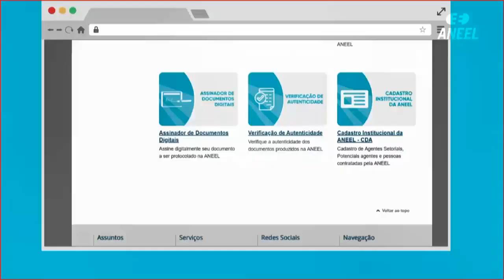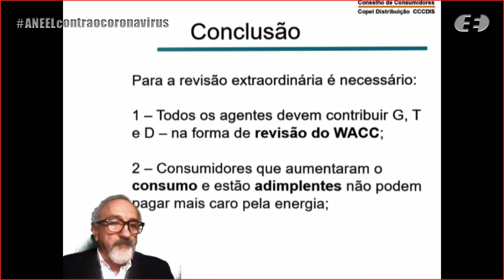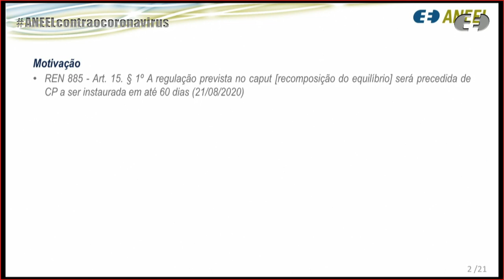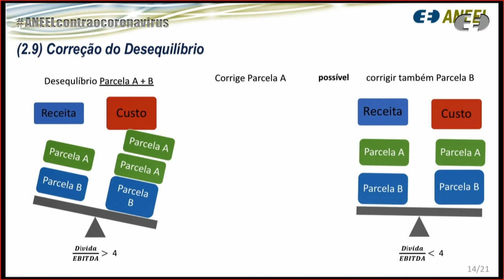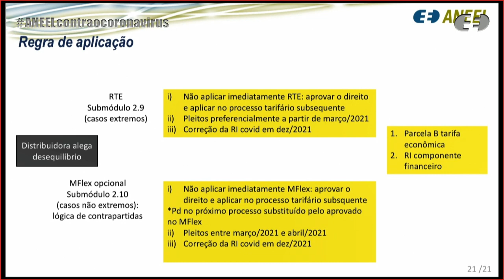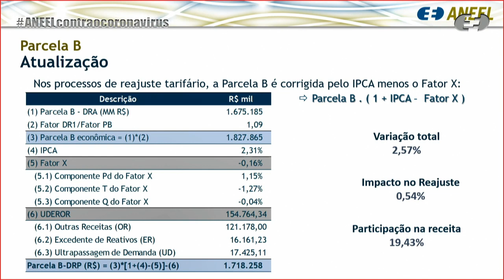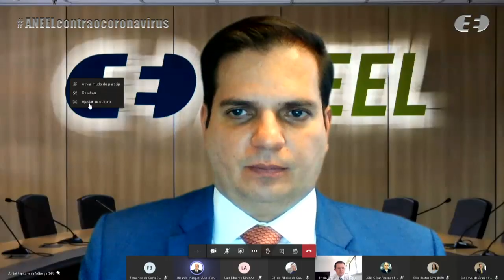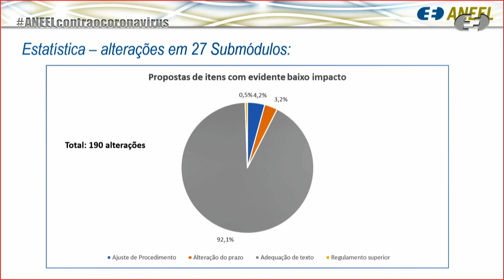30ª Reunião Pública Ordinária ANEEL – 18/08/2020 – Parte 1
A 30ª Reunião Pública Ordinária da Diretoria da ANEEL em 2020 foi realizada, de forma virtual, no dia 18/8/2020. A pauta da reunião foi composta de 47 itens, sendo que os itens 11 a 47 foram deliberados em bloco. Os itens 2, 3, 6, 7, 16, 17 e 44 foram retirados de pauta. A pauta completa e a ata da reunião podem ser conferidas no sítio da Agência, (ou no menu "A ANEEL" e, posteriormente, "Reuniões Públicas da Diretoria").

00:00:15 Abertura da reunião e informes

00:03:27 Aprovação da ata da Reunião Pública anterior.

00:05:56 Anúncio dos itens da Reunião Pública e itens deliberados em bloco. Acesse a descrição completa em

00:09:16 Item 4. Processo: 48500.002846/2020-21 Assunto: Proposta de abertura de Segunda Fase da Consulta Pública nº 35/2020 com vistas a colher subsídios e informações adicionais para o aprimoramento da proposta de regulamentação do art. 6º do Decreto nº 10.350/2020, que dispõe sobre os impactos da pandemia de COVID-19 no equilíbrio econômico e financeiro dos contratos de concessão e permissão de distribuição de energia elétrica. Diretor(a)-Relator(a): Elisa Bastos Silva.

02:26:38 Item 1. Processo: 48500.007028/2019-81 Assunto: Reajuste Tarifário Anual de 2020 da Celesc Distribuição S.A., a vigorar a partir de 22 de agosto de 2020. Diretor(a)-Relator(a): Efrain Pereira da Cruz.

02:51:37 Item 5. Processo: 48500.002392/2020-99 Assunto: Proposta de abertura de Consulta Pública com vistas a colher subsídios e informações adicionais para o aprimoramento das propostas, apresentadas pelo Operador Nacional do Sistema – ONS, de alterações de evidente baixo impacto nos Procedimentos de Rede – Biênio 2020/2021. Diretor(a)-Relator(a): Sandoval de Araújo Feitosa Neto.